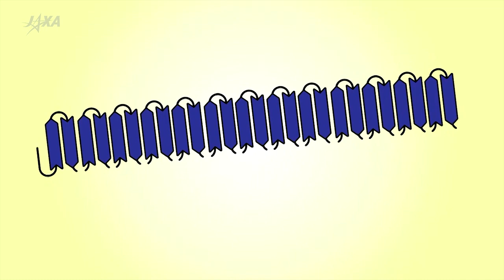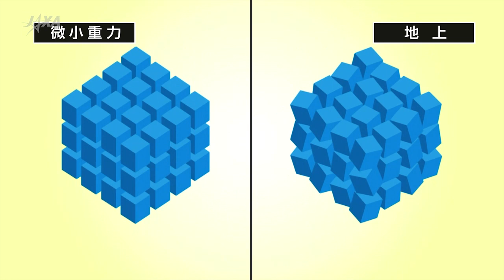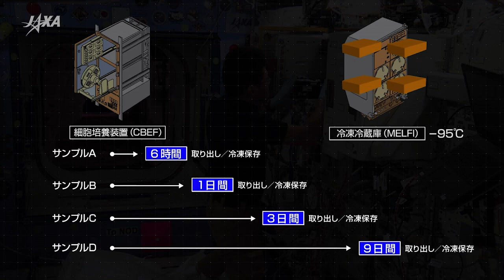「ドクター金井の宇宙ラボ VOL.1 アミロイド実験」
「アミロイド線維」はタンパク質が規則正しく重合した超分子複合体であり、アルツハイマー病や狂犬病、糖尿病などの原因となることが知られています。
その解明に向けた実験を、ISS滞在中の金井宇宙飛行士が実施しました。

今回の研究テーマ名は「神経変性疾患の発症機構解明に向けた微小重力環境下でのアミロイド線維形成と性状評価」。
その代表研究者である、自然科学研究機構　生命創成探究センター長　加藤晃一教授に話を伺いました。

協力：自然科学研究機構
加藤研究室ウェブサイト

併せてこちらも

金井宇宙飛行士第54次／第55次長期滞在ページ

アルツハイマー病発症メカニズムを知る鍵、「アミロイド線維」。その形成機構を調べる宇宙実験が始まりました。

アルツハイマー病発症メカニズムを知る鍵の一つ、「アミロイド線維」。その形成機構を調べる宇宙実験が終了しました。